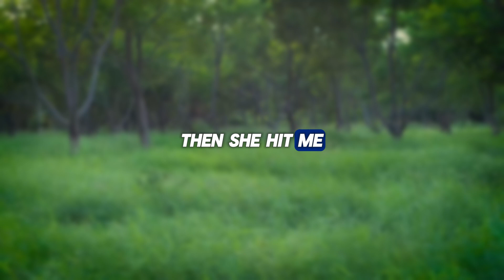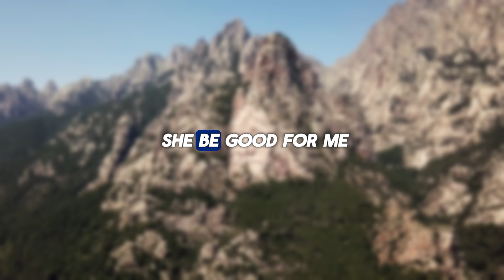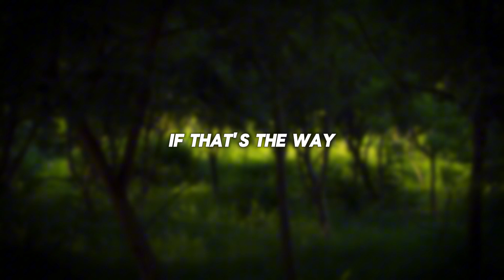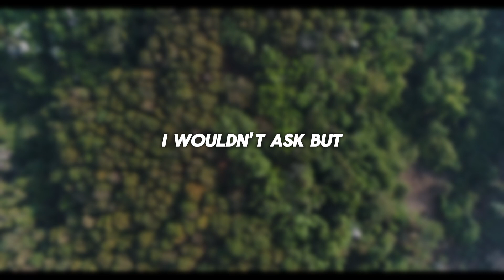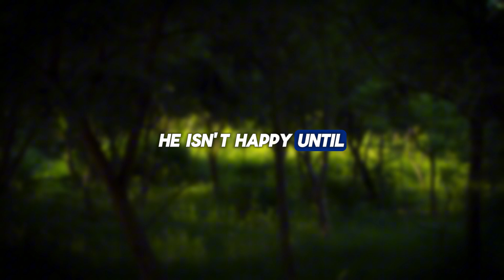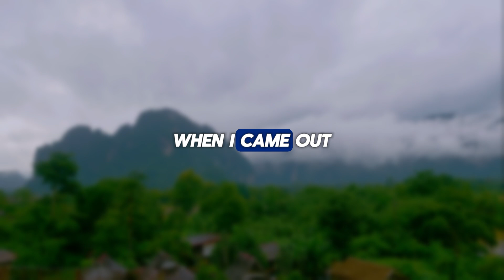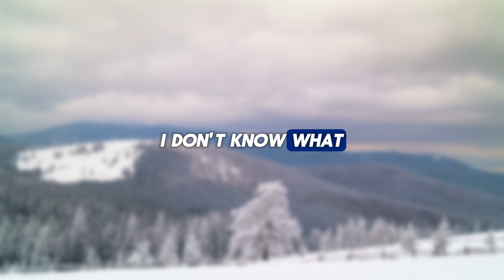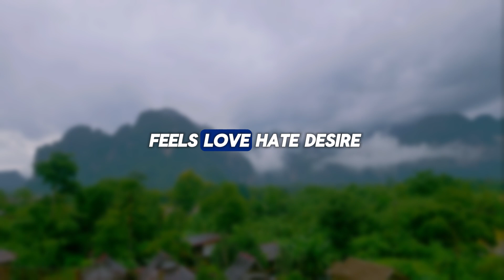Furious, I entered. Her lover said, "Are you her friend?" I snapped his wrist.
➡️ Presenting Today's Narrative: Furious, I entered. Her lover said, "Are you her friend?" I snapped his wrist.